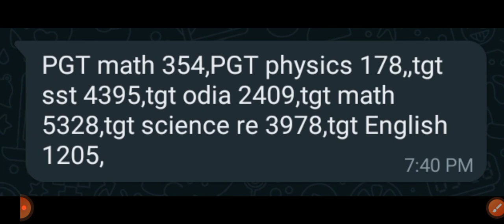🙏OAVS -2022 || IMPORTANT INFORMATION || NO OF CANDIDATE ON EACH POST || MUST WATCH